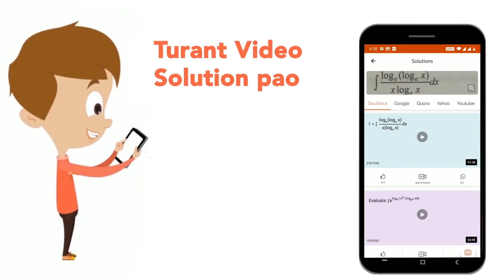किसी आयताकार क्षेत्र की लम्बाई तथा चौड़ाई का अनुपात 7:4 हैं । एक 4 मीटर चौड़ा रास्ता जो क्षेत्र के...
किसी आयताकार क्षेत्र की लम्बाई तथा चौड़ाई का अनुपात 7:4 हैं । एक 4 मीटर चौड़ा रास्ता जो क्षेत्र के बाहर चारों ओर है का क्षेत्रफल 416 cm^(2) है। क्षेत्र की चौड़ाई ज्ञात करें?
Class: 14
Subject: MATHS
Chapter: MENSURATION
Board:GOVT

👉 Have Any Query? Ask Us.